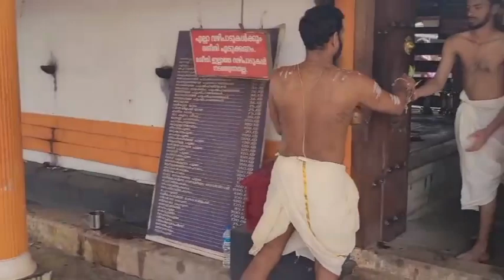നാടിന്റെയും നാട്ടുകാരുടെയും ക്ഷേമത്തിനും ഐശ്വര്യത്തിനും വേണ്ടി..🙏🙏